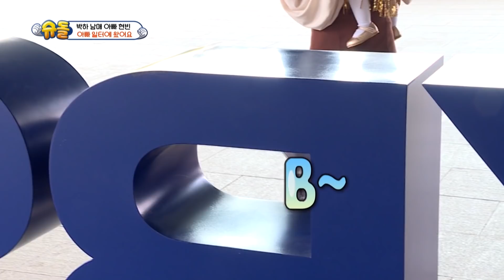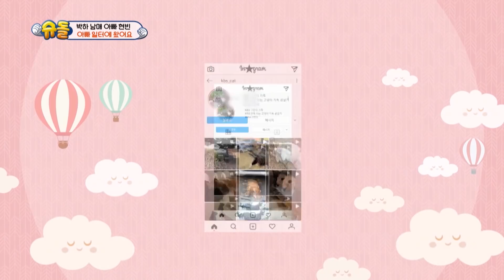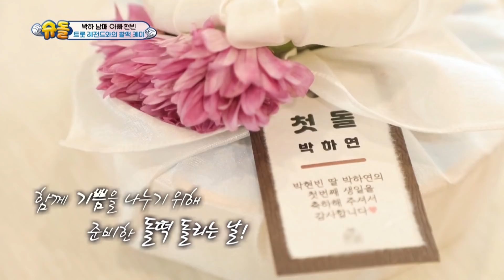The Return of Superman Ep.356 - Part.1 | KBS WORLD TV 201122